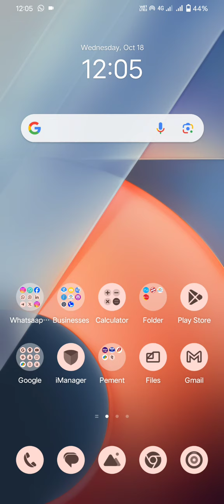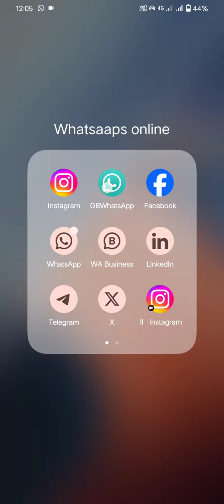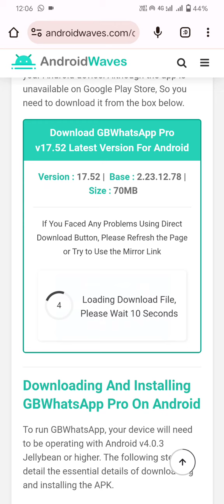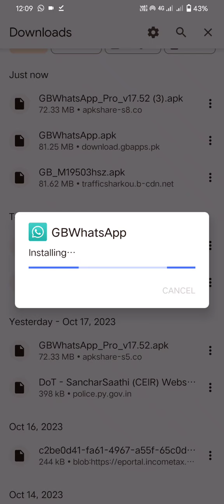GBWhatsApp Pro Latest Version 17.52 Problem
How To Download And Install GBWhatsApp Pro Latest Version For Android